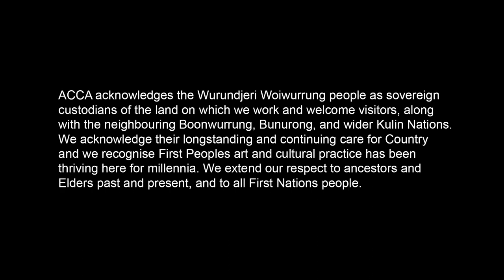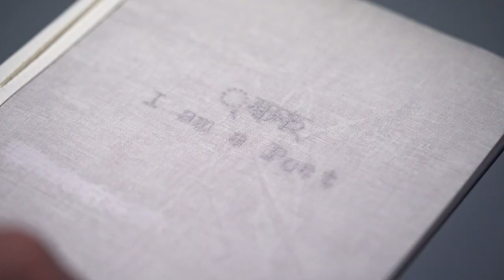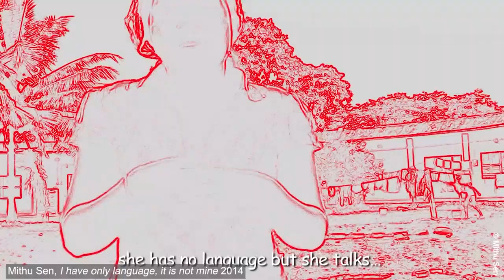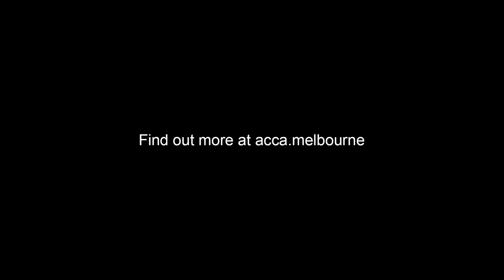Artist Mithu Sen speaks about her solo exhibition 'mOTHERTONGUE'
Watch our artist interview with Mithu Sen, discussing her major solo exhibition 'mOTHERTONGUE' showing at ACCA until 18 June 2023.

'mOTHERTONGUE' surveys the past two decades of Mithu Sen’s compelling art practice, including a series of major new installations. As a constellation of image and word associations which move between visible surfaces and interior states, 'mOTHERTONGUE' charts the ways in which language is channelled into forms as diverse as drawing, sculpture, media and performance to create complex artworks which elude definitional categories, institutional power structures and imposed identities related to race, gender, ethnicity and location.

ABOUT MITHU SEN:
One of India’s most renowned contemporary artists, Mithu Sen was born in 1971 in West Bengal, and lives and works in New Delhi. Sen has exhibited and performed in major international forums including Sharjah Biennale 15, UAE (2023); sonsbeek 20-24, Arnhem, the Netherlands (2021); APT9-9th Asia Pacific Triennial of Contemporary Art, Queensland Art Gallery / Gallery of Modern Art, Brisbane (2018); Kunstmuseum, Wolfsburg (2018); Chemould Prescott Road, Mumbai (2018); Kiran Nadar Museum of Art, New Delhi (2017); Guggenheim Museum, New York (2016); Unlimited: Art Basel (2016); Eli and Edythe Broad Art Museum, Michigan, USA (2014); Kochi-Muziris Biennale (2014); Galerie Krinzinger, Vienna (2014); Dhaka Art Summit (2014); Tate Modern Project Space, London (2013); Zacheta Museum, Warsaw (2011); and National Museum of Modern Art, Tokyo (2008), among other forums and institutions. She was awarded the Skoda Prize in 2010 and the Prudential Eye Award for Contemporary Asian Art – Drawing in 2015.

Curator: Max Delany

Video produced by Gatherer Media